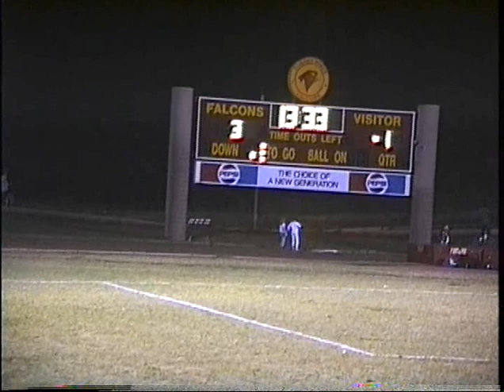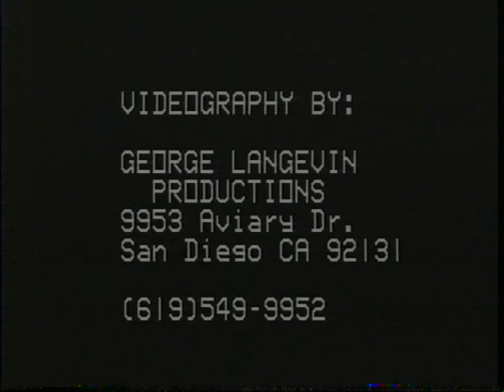MIRA MESA 4 PATRICK HENRY 1 CIF BOYS SOCCER DIV 1 3 12 1992 JN